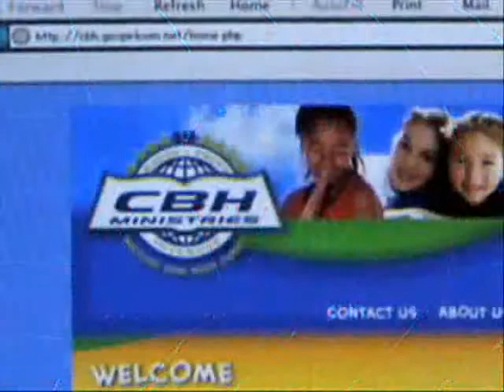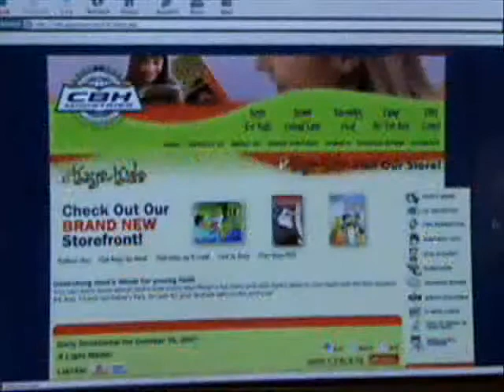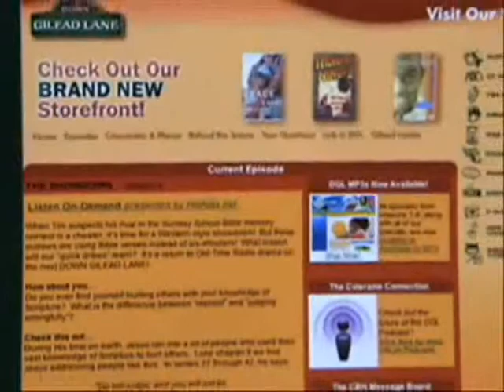REVELATIONS TV Series: CBH Ministries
Radio broadcast outreach that provides stories for children about the Word of God.